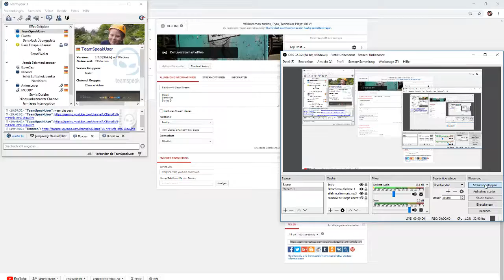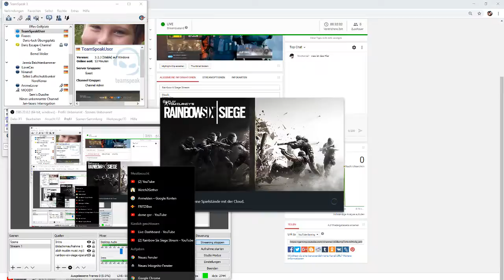Rainbow 6 Siege Stream